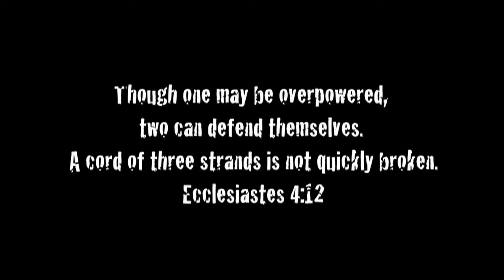2011 SHYG - Winter Retreat Promo Video 1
1 of 2 SHYG's winter retreat promotional videos.